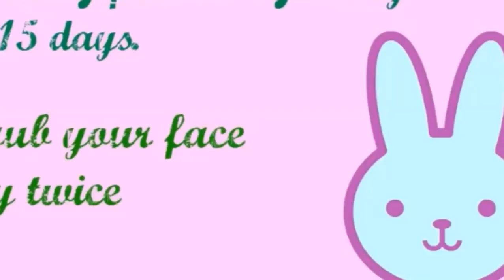How to get clear, glowing, spotless skin by using aloe Vera gel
Hi everyone! Hope you all are doing well... Today. Iâ€™ll Show...Use aloe Vera as a cleanser, Scrubber, Toner & Moisturizer... So yesâ€™s!! I'm here a